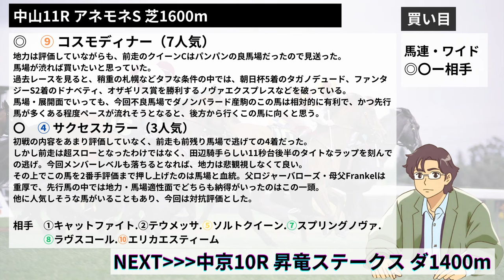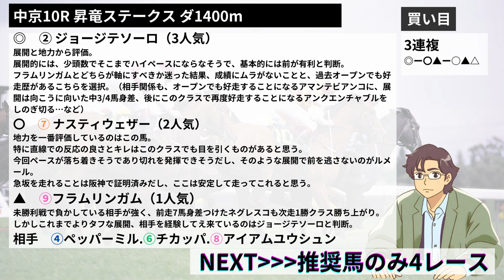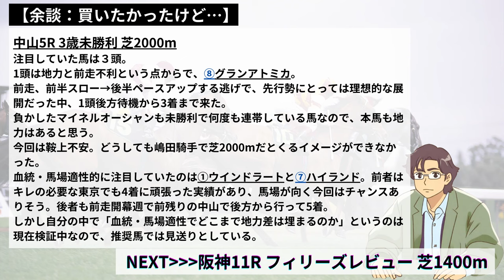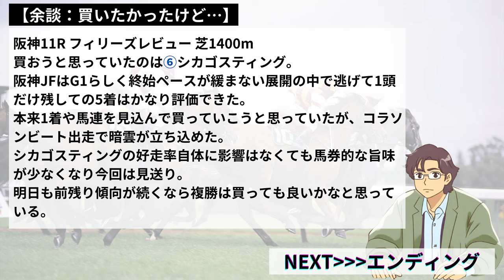2024/3/10(日) 平場予想【アネモネステークス、昇竜ステークスなど】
00:11 予想レース一覧
00:56 中山11R アネモネS　芝1600m
08:39 中京10R 昇竜ステークス ダ1400m
14:03 推奨馬のみ公開【スクショ推奨！！】
中山　1R.3R
17:12 【余談】買いたかったけど…なレース達　中山5R　3歳未勝利
22:07 【余談】買いたかったけど…なレース達　阪神11R　フィリーズレビュー
25:24 エンディング

2024/3/10(日)に開催される中央競馬の、平場レースの予想。
各レースの本命馬の解説と、買い目を公開。
今週は厳選した2レースの解説と買い目公開+推奨馬のみ公開の2R。
今回から最後に、「予想公開には至らなかったレース」の予想過程や注目していた馬を雑談していますので、是非最後までご覧下さい！

【競馬予想　過去的中多数（抜粋）】
■1/28.1/29■
土曜日
東京1R　⑬スマートスコープ　6人気3着
東京5R　⑭スカイライト　　　6人気2着
東京6R　②バランスダンサー　6人気2着
　　　　 ④レッドアトレーヴ　3人気3着
東京9R　⑩キタサンドーシン　2人気1着
東京10R 　クロッカスS
⑥ロジリオン　2人気1着
東京11R　白富士S
①ロードデルレイ　1人気1着
⑨フライライクバード　9人気3着
京都4R　⑭ファストレーン　　5人気1着
　　　　 ⑯アレ　　　　　　　1人気2着
京都7R　④タマモネモフィラ　4人気3着
京都12R ②コンクイスタ　5人気1着
　　　　⑬エーデルサンライズ　4人気2着
小倉1R　⑨フェイマスクラース7人気3着
■2/3.2/4■
土曜日
小倉７R　①ヴェルミセル　3人気1着
　　　　 ⑨アスターブジェ　8人気2着
日曜日
京都８R　⑧セブンマジシャン　1人気1着
小倉３R　⑪フェイマスドクター　1人気1着
小倉10R　⑤ディサイド　10人気3着
などなど
■2/10.2/11■
土曜日
東京3R　②コーカサスゴールド　6人気1着
東京11R　クイーンC（G3）　馬連・三連複的中
日曜日
東京２R　⑮ウエヲムイテゴラン　2人気1着
京都11R　京都記念　馬連的中
小倉7R　⑧アストロフィライト　2人気1着
■2/17.2/18■
土曜日
小倉6R　⑪アリストクラシア　4人気1着
東京5R　⑨クリフハンガー　10人気3着
■2/24.2/25■
土曜日
阪神12R　⑨ウオータールグラン　7人気1着
■3/2.3/3■
土曜日
中山5R　複勝・馬連・ワイド的中
などなど